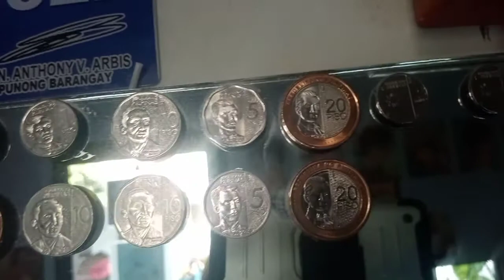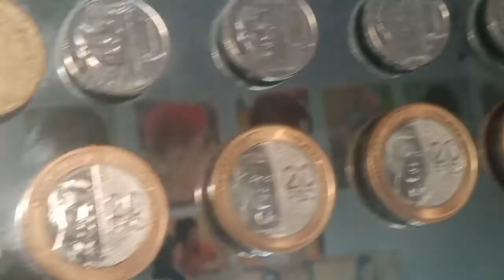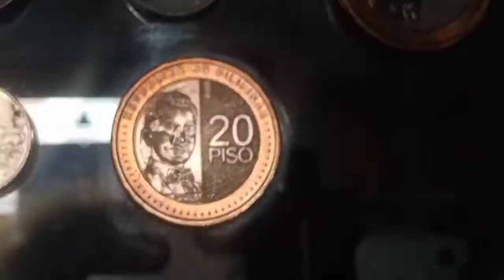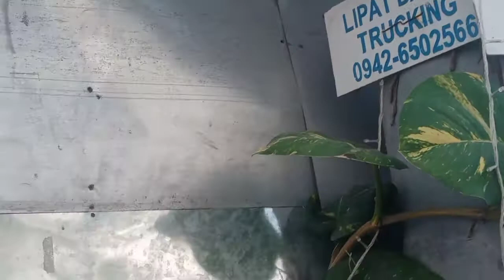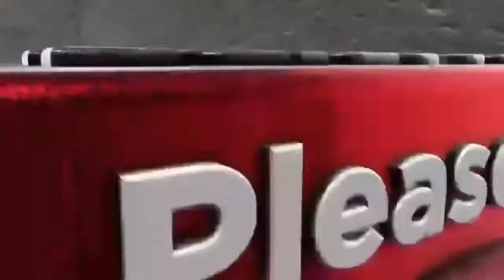ANG MONTING BARYA, AT ANG MAHIWAGANG HALAMAN!